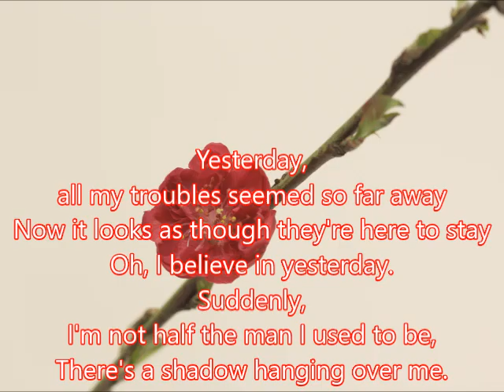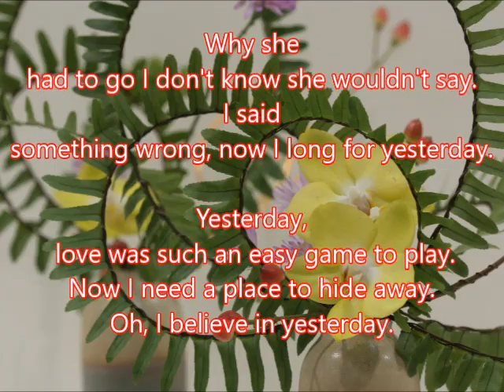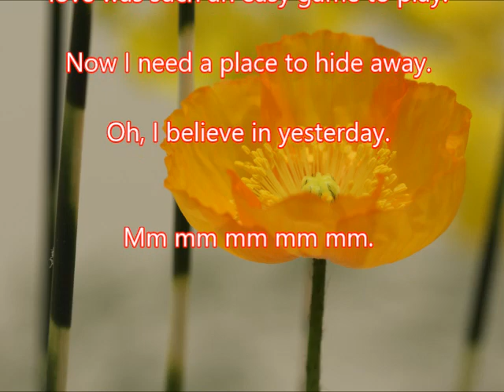英文歌曲The Beatles---- Yesterday 朱慧珍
英文老歌真的動聽~雖然我唱的不好~但我想留下我唱英文歌的聲音檔~表示我對英文老歌的愛戴~The Beatles